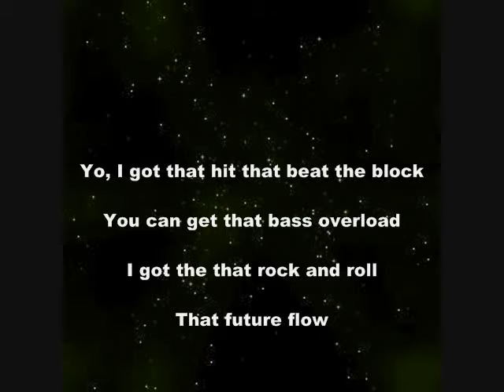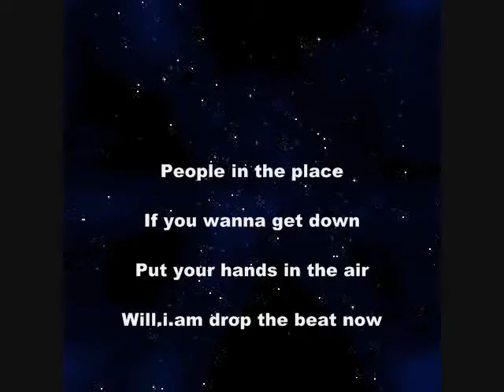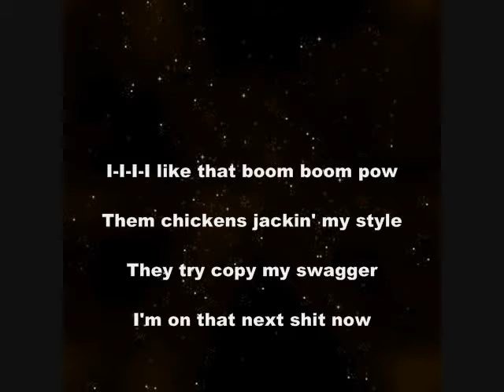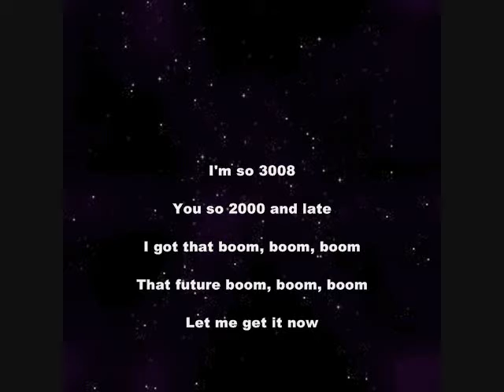BOOM BOOM POW! w- lyrics & effects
Title: "Boom Boom Pow"
Artist: B. E. P, {The Black Eye Peas}
Album: The E.N.D. (The Energy Never Ends)
Track #: 01

WARNING: THE WHITE FLASHES IN THIS VID ARE FREQUENT; SO, IF YOU HAVE A MEDICAL PROBLEM AND THESE FLASHES WOULD BOTHER YOU, THEN PLEASE TAKE CAUTION OR AVOID VIEWING.  SORRY IF THIS APPLIES TO ANYONE.

So, ENJOY (^_^)